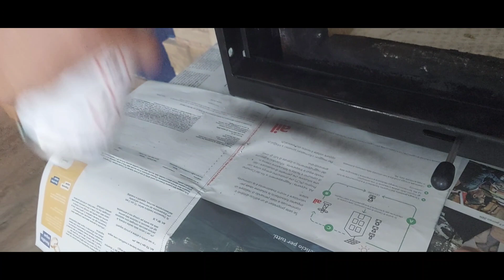Обновили камин, сколько стоит услуга трубочиста. Швейцария.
Приглашаю в нашу команду.
Путешествуем вместе в круизе на шикарном лайнере.
Как с нами связаться
Стройка продолжается, как и наша жизнь.  Швейцария.

Деригетти - Регрессолог.   присоединяйтесь что бы не потеряться.

Финансовый застой.
Проработка подсознания
Добиться цели.